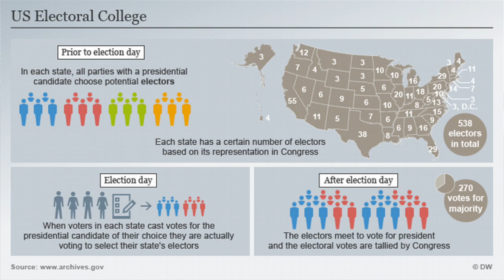Iced Earth Guitarist Jon Schaffer Storms Capitol with Trump Supporters makes FBI Most Wanted List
Earlier this week, Iced Earth‘s Jon Schaffer was identified among the Pro-Trump supporters that breached the U.S. Capitol building.

Now, it looks like the metal guitarist is officially wanted by the FBI following the events that transpired on Wednesday. UPDATE: Jon Schaffer turned himself in and is now in custody.

Jon Schaffer Supporters can send money to him by purchasing his music